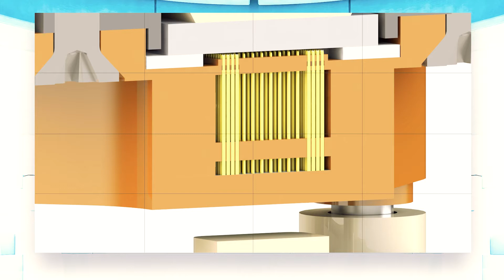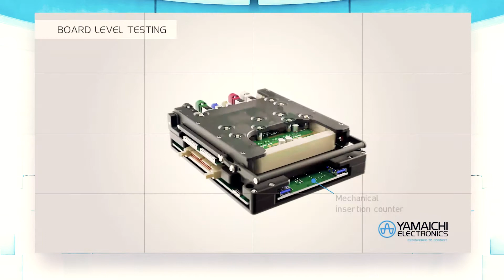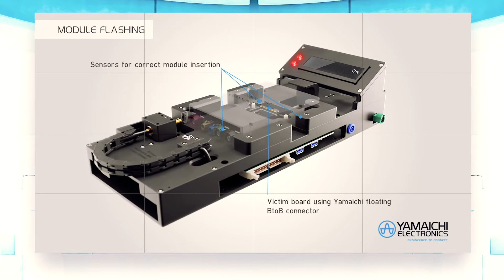Yamaichi Test Solutions Portfolio – kundenspezifische Sockel und Test Adapter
Hier finden Sie einen Überblick über das Yamaichi Test-Solutions Portfolio. Neben kundenspezifischen Sockeln zur Kontaktierung von Halbleiterbauelementen haben wir Test Adapter zum Testen von Baugruppen – vor allem für den Bereich Automotive. Hier finden Sie alle Infos